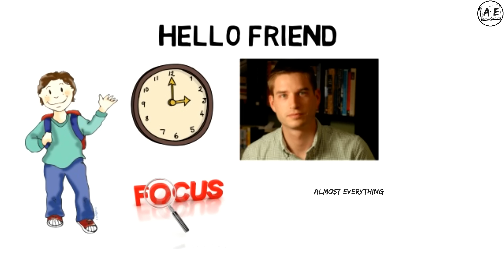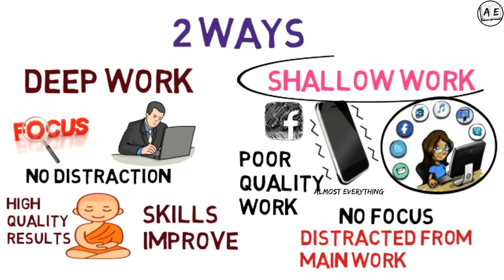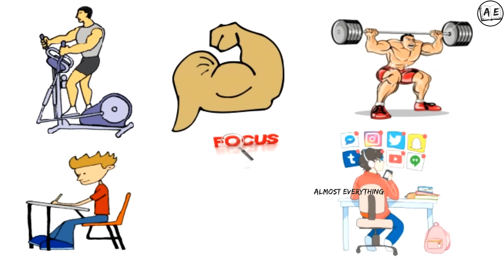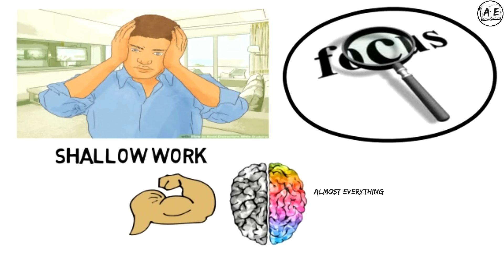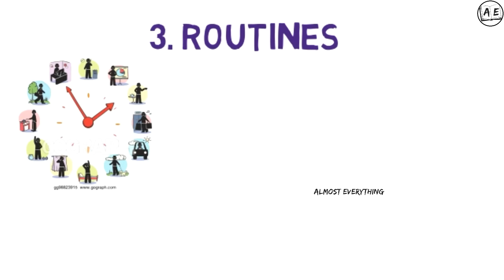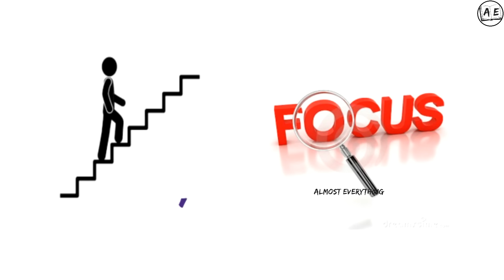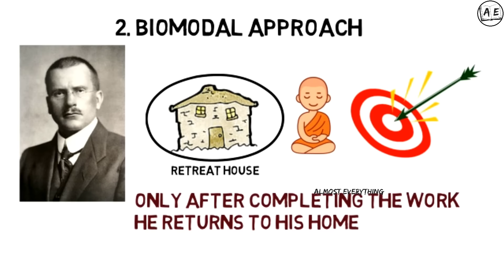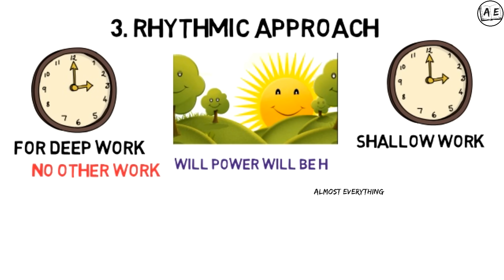HOW TO INCREASE CONCENTRATION IN TAMIL | study with full concentration |DEEP WORK| almost everything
(english)

(international link)

this is a book review of deep work by cal newport in tamil language DISCLAIMER: These videos are for educational purposes only if the video or posts contain any financial Related Information please understand that We are NOT SEBI REGISTERED ANALYST.No Claims or Rights Reserved. We are not Responsible for your profit or Loss